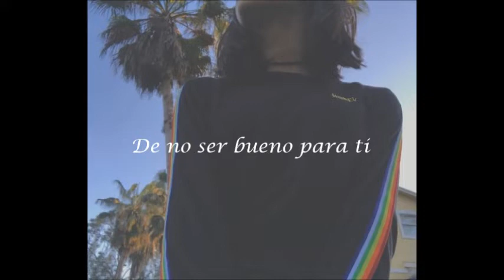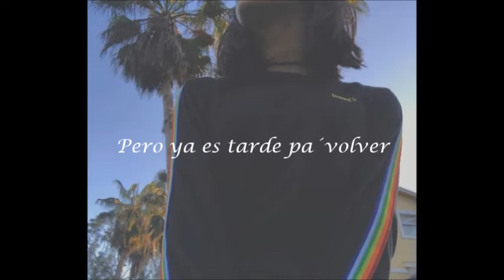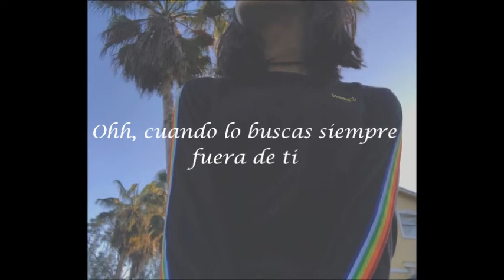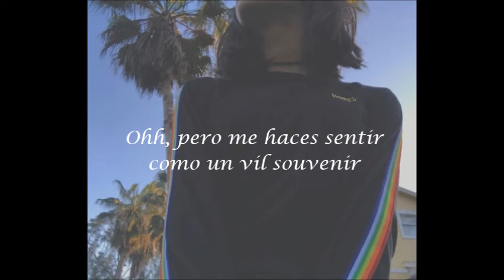León Larregui - Souvenir (Letra)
Artista: León Larregui
Álbum: Solstis
Fecha de lanzamiento: 2012

𝒇𝒆𝒆𝒍𝒊𝒏𝒈𝒔 &' 𝒔𝒐𝒏𝒈𝒔